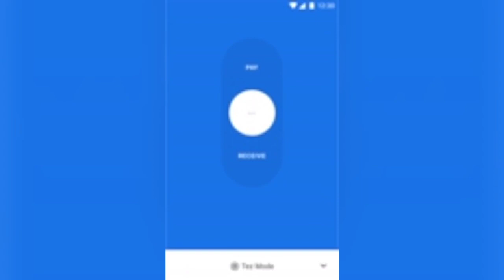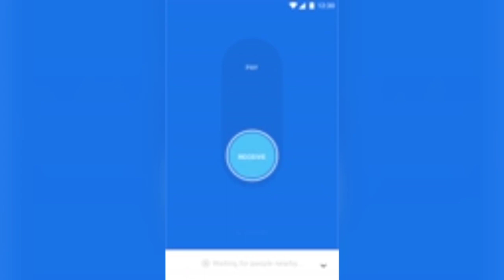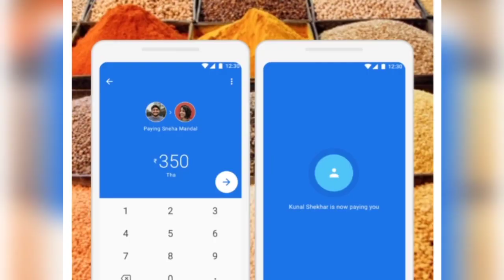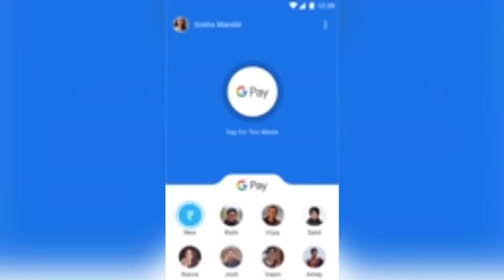Google pay users be careful.గూగుల్ పే యాప్ తో జరా భద్రం||CrazyTechTelugu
@Crazy Tech Telugu
Tech Telugu
Flipkart product link:
Boult Audio Crystal 5 W Bluetooth  Speaker  @ 699

2nd Link :- Flipkart SmartBuy 10W Stereo Bluetooth Speaker